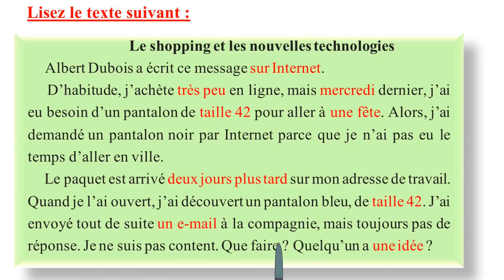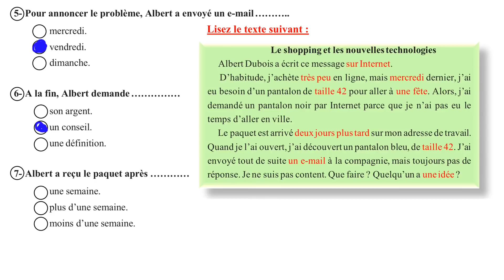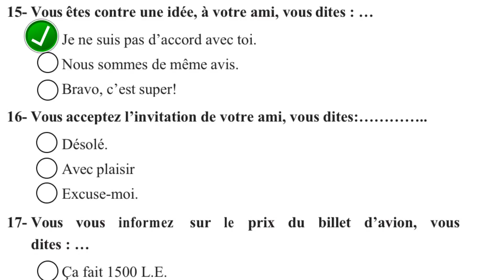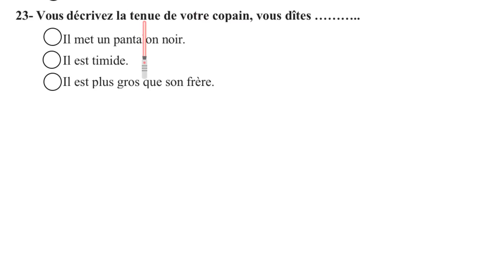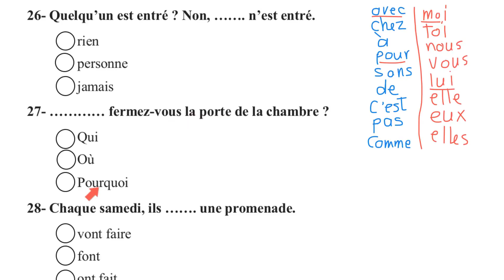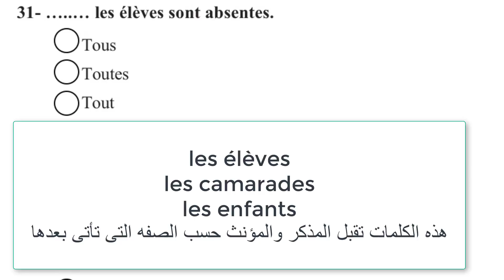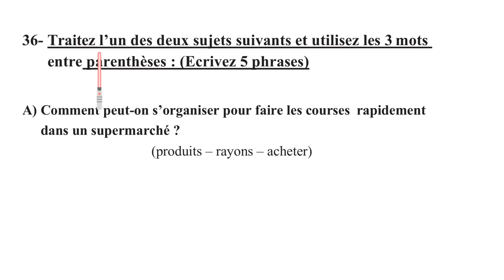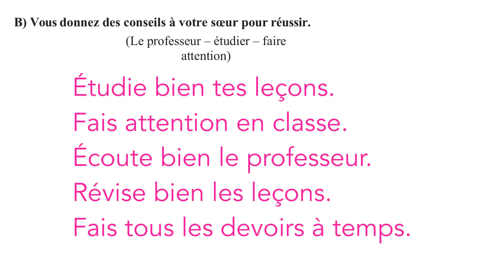مراجعه عامه ثانويه عامه لغه فرنسيه واجابه البوكليت الثانى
اجابه وشرح البوكليت الثانى وشرح الامتحان بشكل بسيط ومراجعه كل النقاط الهامه فى الامتحات للتدريب على كيفيه الاجابه على الاسئله